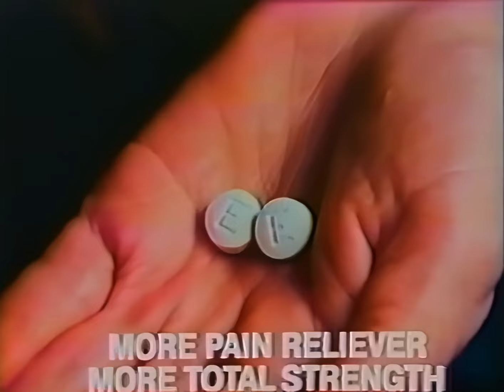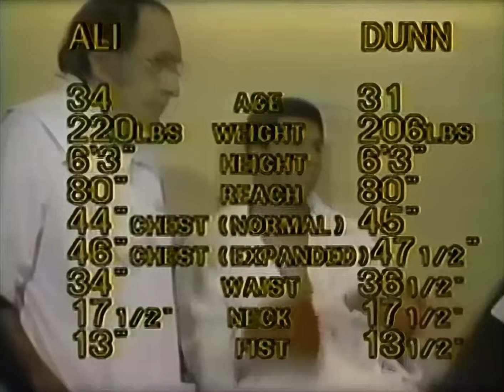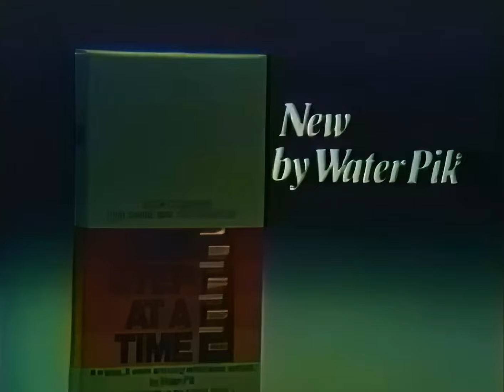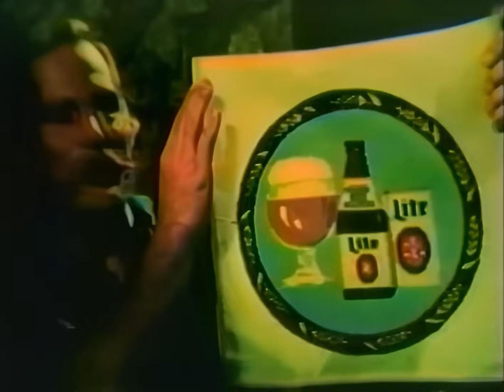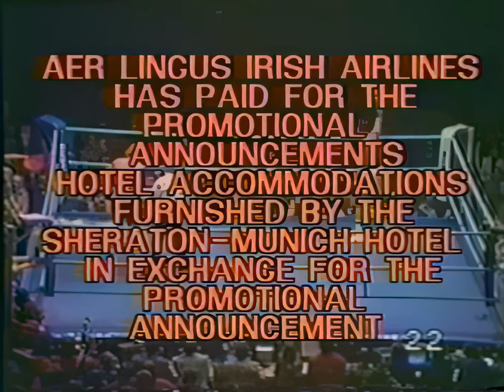Muhammad Ali vs Richard Dunn NBC 1080p 60fps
May 24th 1976 and Undisputed World Heavyweight Champion Muhammad Ali  makes the 7th defence (2nd reign) of his title against European, British and Commonwealth Champion Richard Dunn in Munich.